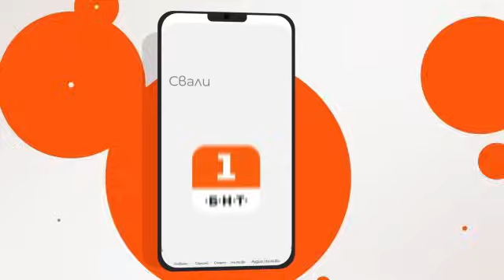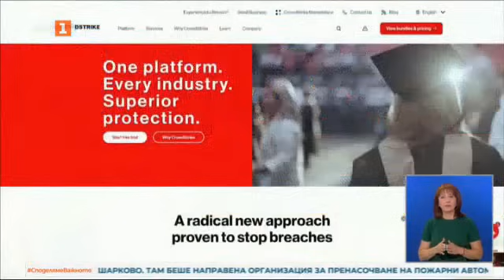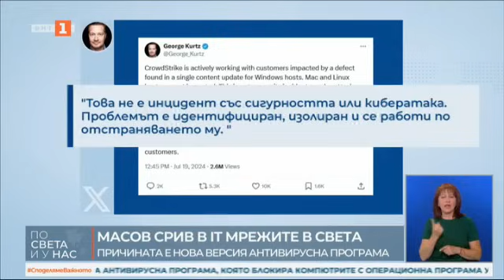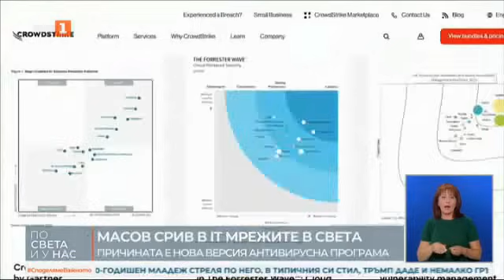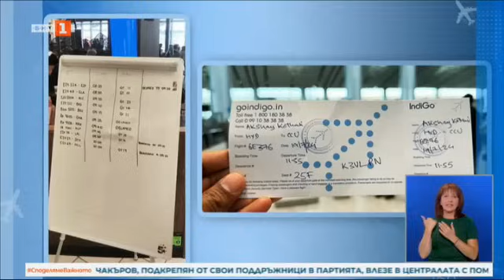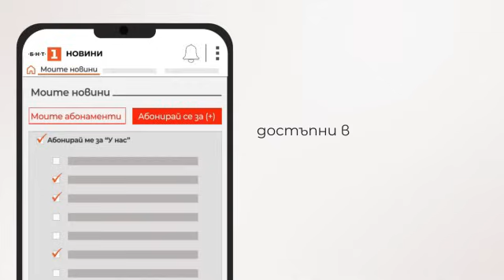По света и у нас - 19.07.2024, 18:00 по БНТ